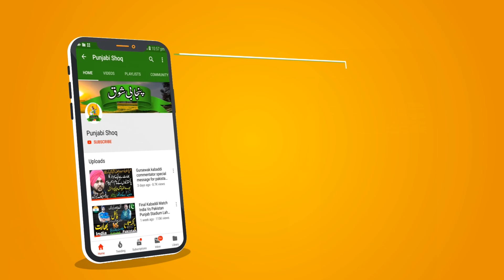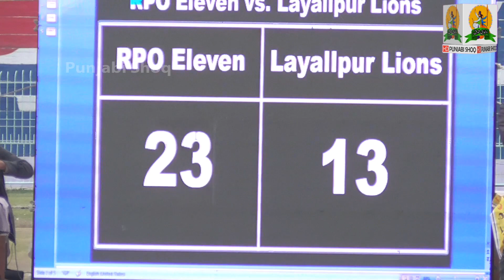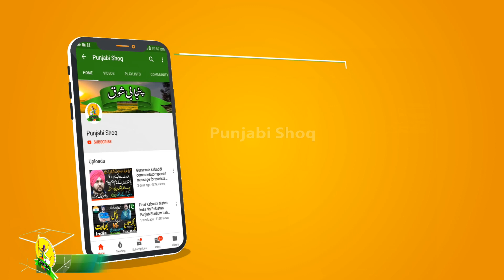🔴[LIVE] RPO Kabaddi Cup 1st Match Faisalabad As kabaddi365.com livekabaddi.com and Team Punjabi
About Match : This Match Has been played in Faisalabad on Successful attack on India of Pakistan Pilots Hassan Siddiqi

About channel:
We Create this Channel " Punjabi Shoq " Specially to Promote Punjabi sports and culture globally.
 Ji Dosto , Hum ne ye channel un logon k liye bnaya hey jo Punjabi culture se piar kertey hein or punjabi khailon ko pasand kertey hein jin me Bail Gari Race, Dog Fight, Murgha Fight, kabaddi , open kabaddi or iss terha ki bohat si games , hum app k liye ye sab data bari mehnat se aktha kerein gey tu is k badlay mein app se aik choti si request hey k hamarey channel ko subscribe kerein or bell k icon ko press ker dein , or hamari videos ko like kerein , comment kerein or apni facebook or twitter per share kerein . shukria

Final Kabai Match 91 Lahorian Rajana | Irfan Mana Kabadi Club VS 468 Kabadi Club 4k HD

Best Kabaddi fight Shehzad akmal dogar vs lala jabar kamboh semi final kabaddi match mela rajana